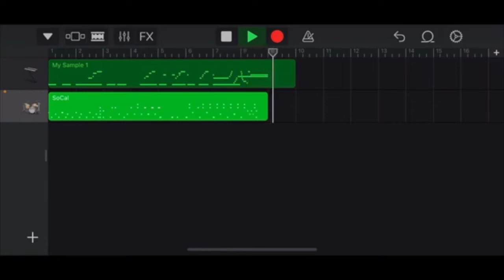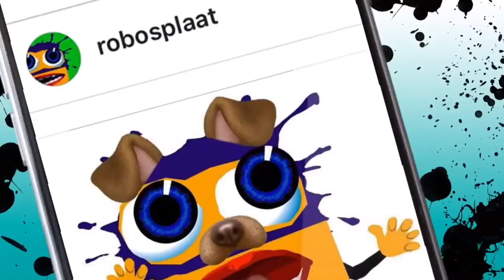Zombie Splaat - Full Movie